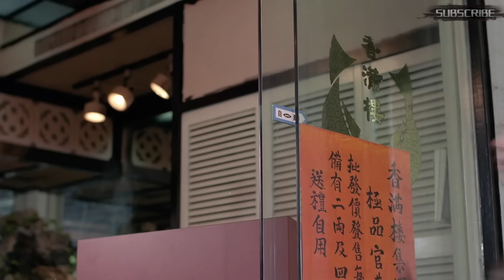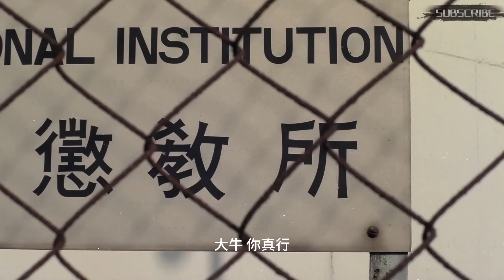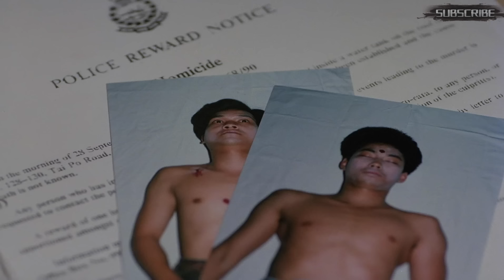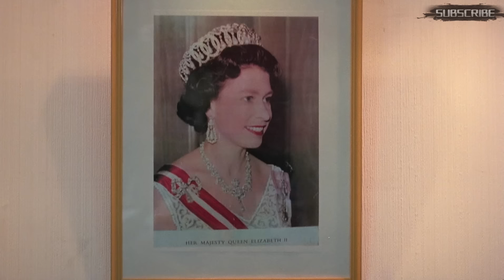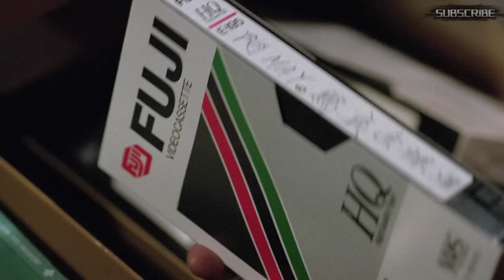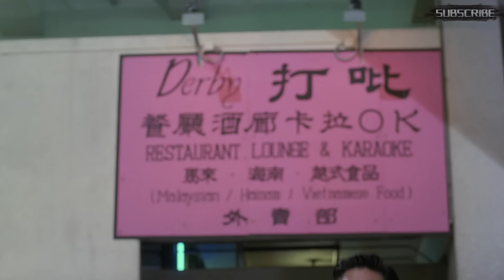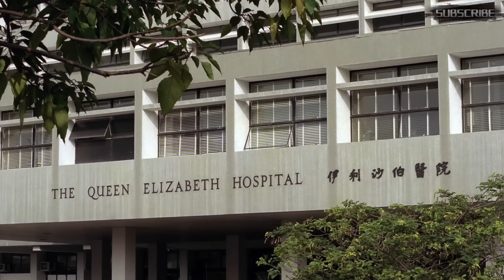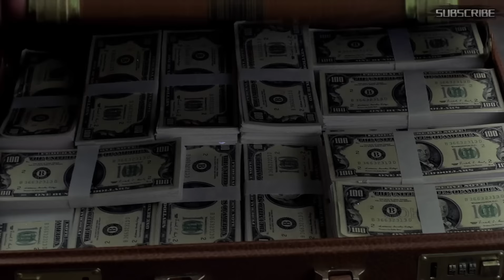【Full Movie】💥女老大被黑社會小弟偷襲💥踏上報復之路💥血戰香港🔥KUNGFU🔥ENGSUB